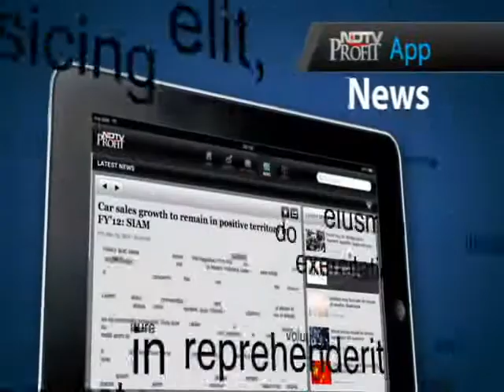New Season: Heavy Petting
Discover everything you always wanted to know about dogs, as Keith Sequeira indulges in some Heavy Petting. Keep watching the new season of the show from April 7, 10 pm.